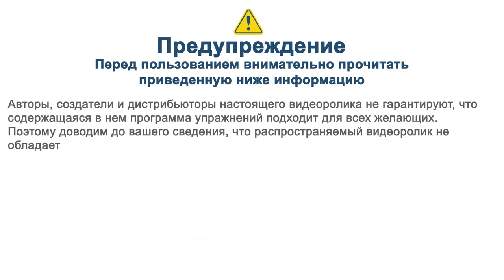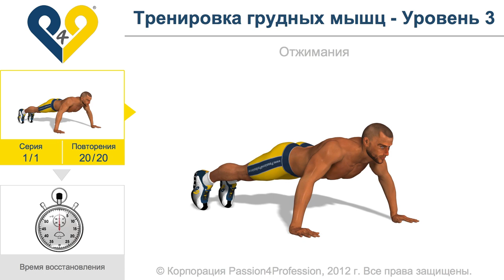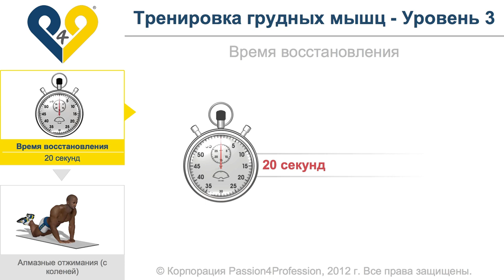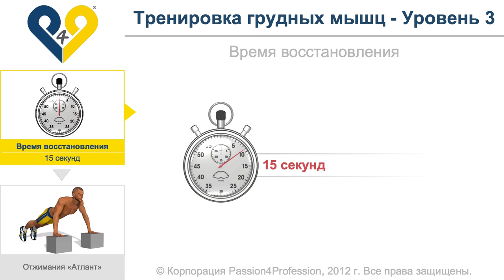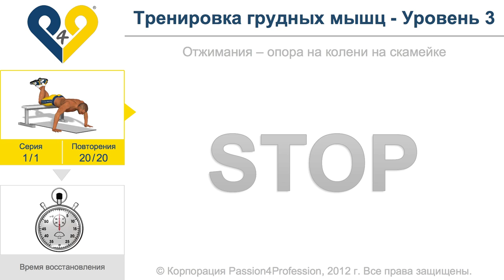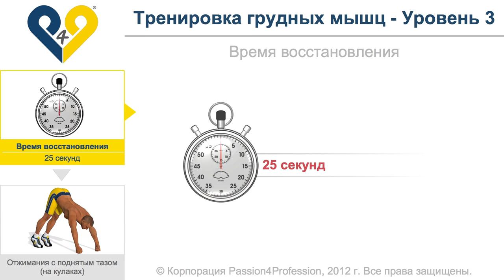Тренировка груди - уровень 3 ( без музыки )